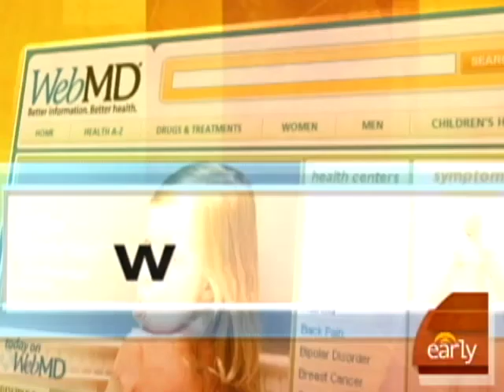Teaching Kids How To Share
The holiday season marks a time for giving, but Savvy Mommy Victoria Pericon points out that children are not born with the instinct to share objects with others.  Pericon offers tips for parents.